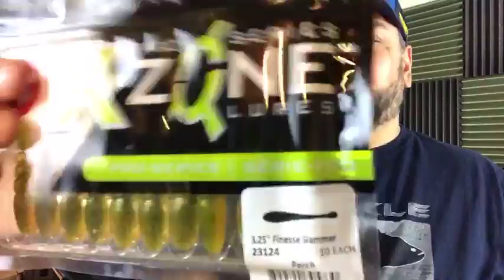20 Questions w/ Bill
Predator PDL
Humminbird Helix 5, CHIRP Di GPS G2

DSLR Camera Canon T6i
Camera Olympus TG-870
GoPro 5 Session
Garmin Virb XE
DBPOWER EX5000
iPhone 7 Plus

Amazon wish list